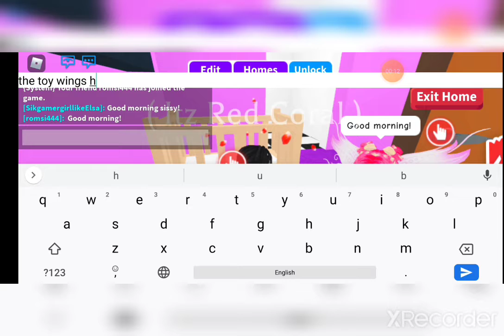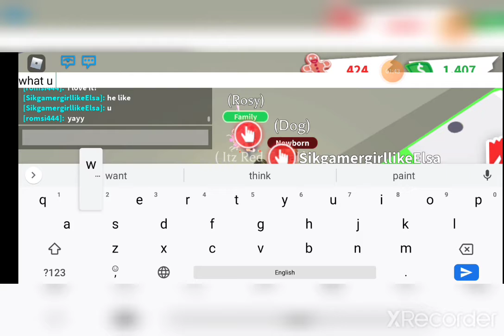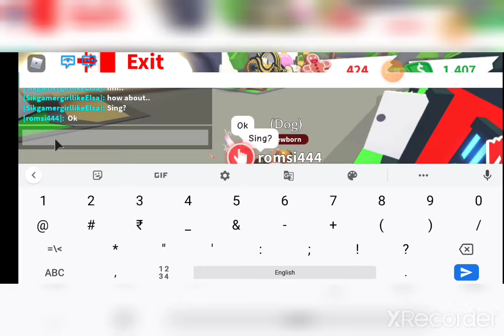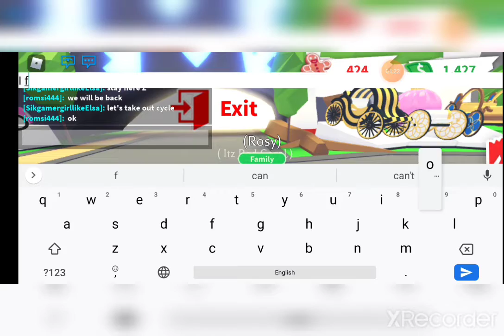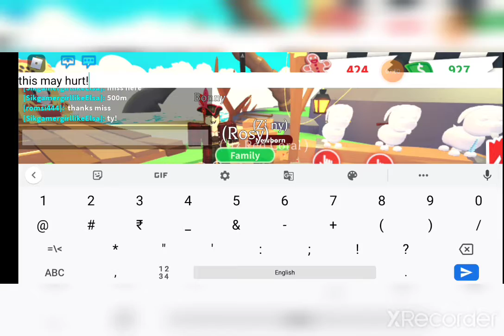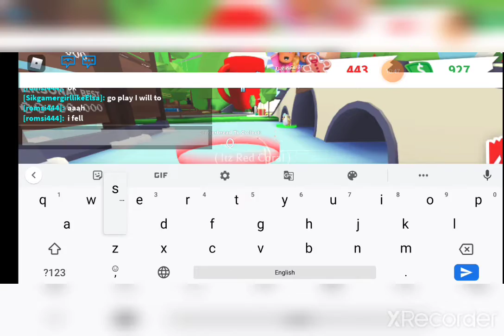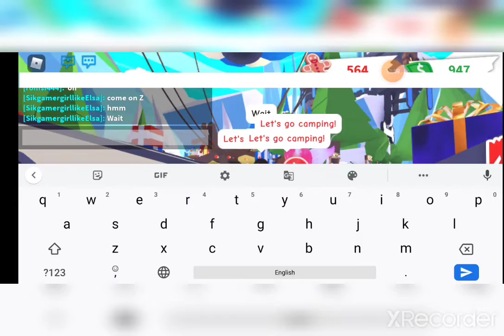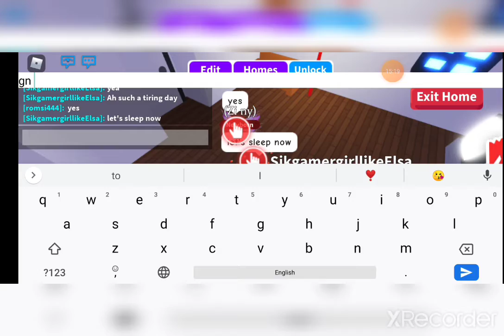The surprise//Roblox Series//Ep2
Coral shows Z to Rosy!
What was her reaction?